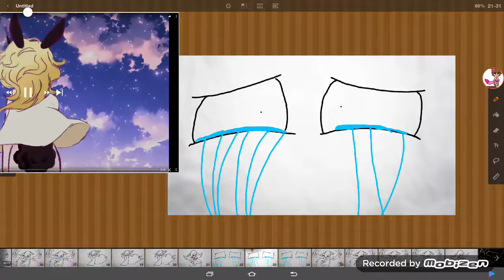don't talk meme